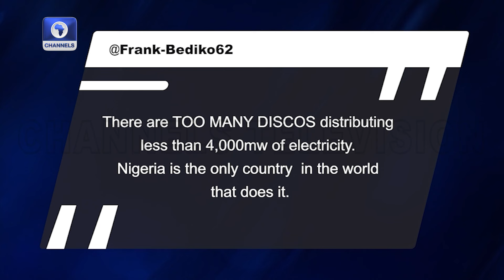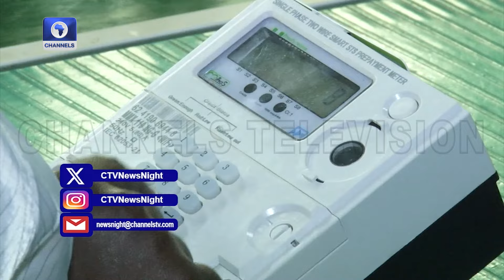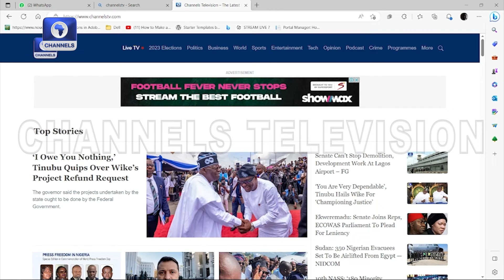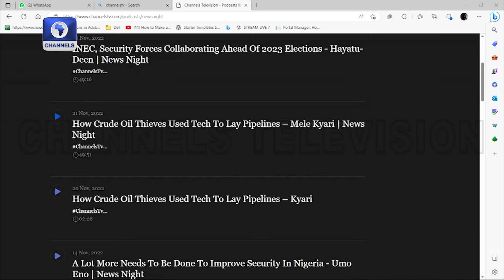Why Electricity Tariff Hike: NERC Vice Chairman Explains Rationale, Benefits +More | Newsnight